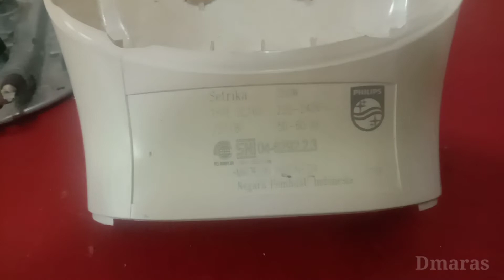HANYA DENGAN MODAL 5000 RUPIAH BISA PERBAIKAN SETRIKAAN YANG MATI TOTAL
Biasanya kerusakan pada setrikaan yang mati total itu kalo tidak kabel putus atau fuse otomatisnya putus serta elementnya jika elementnya putus ya pasti setrikaan harus diganti ya teman2 trimakasih.

semoga bermanfaat